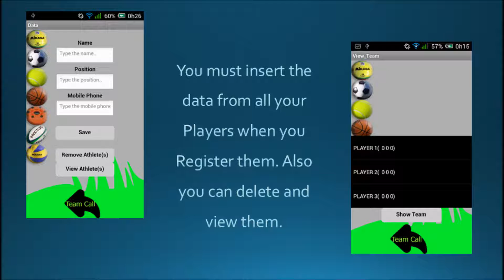Team Call - Escola Secundária de São Pedro da Cova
Team Call facilita ao treinador a organização de dados sobre os seus atletas e respetivos treinos, bem como as convocatórias.